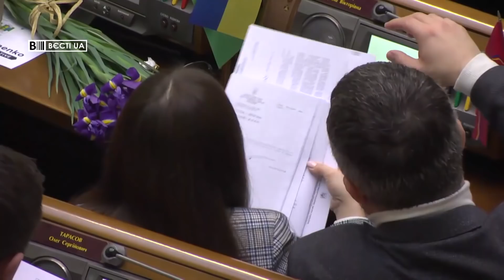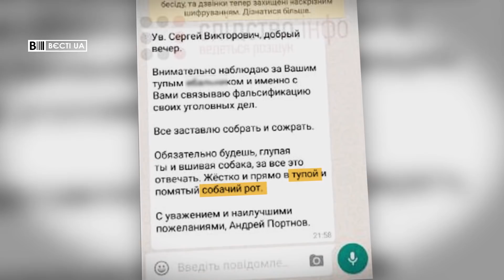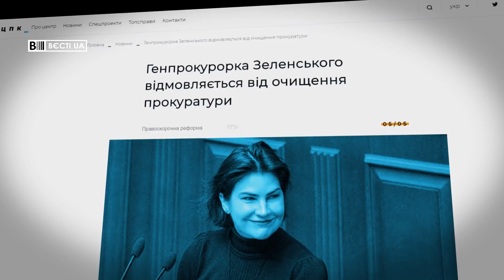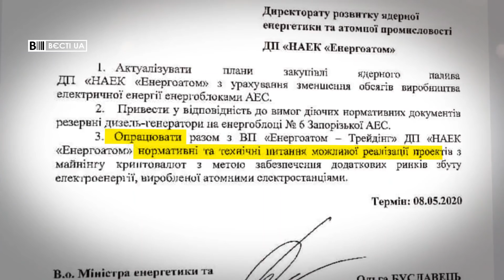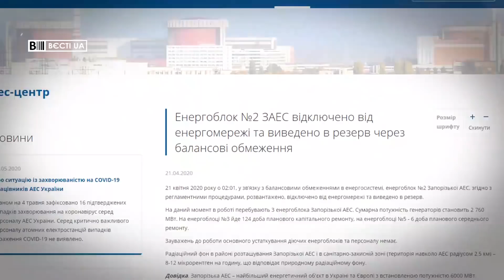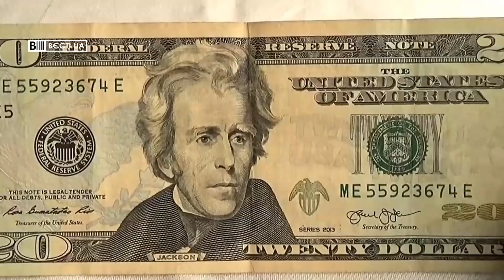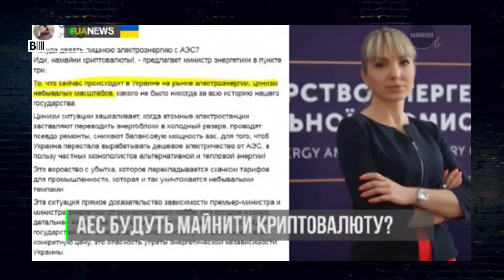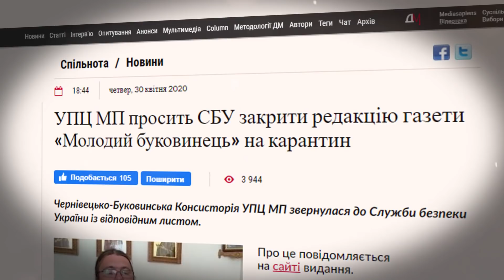Перспективний майнер Бойко, Вєсті.UA. Жир, 9 травня 2020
У підсумковому випуску програми "Вєсті.UA. Жир" за 9 травня – Юрія Бойка призначили заступником міністра енергетики та захисту довкілля. Тож як грошей не вистачає, то чому б не намайнити собі сотню-другу біткойнів на атомній станції.